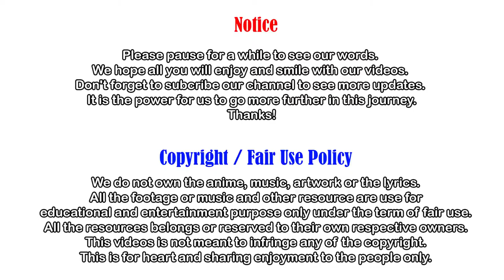Learn to Fight by Tomari Bassai | Karate Training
- 🔥 Video Topic: Learn to Fight by Tomari Bassai | Karate Training

Special thanks to: The Family Karate Center